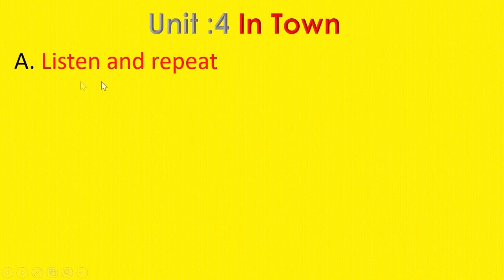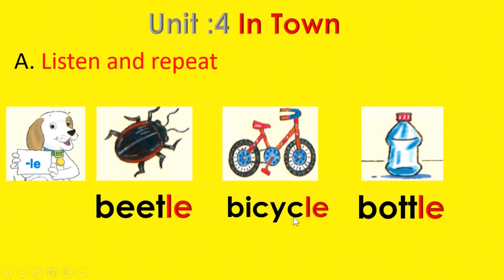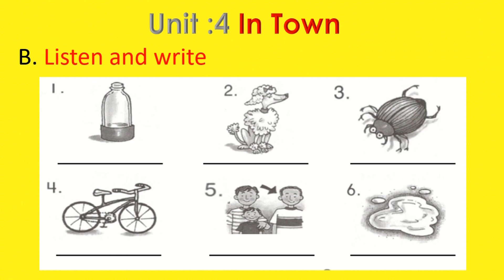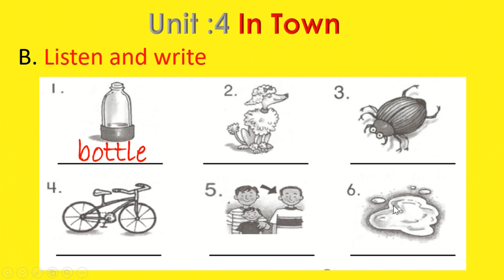Phonics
After watching these videos, they can pronounce the words correctly by themselves.